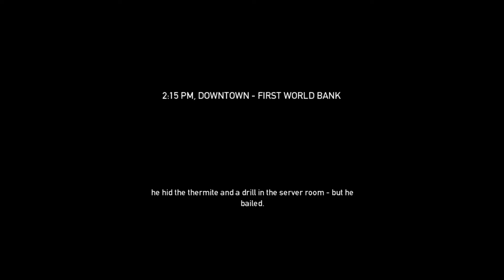Payday the Heist w/ Kyle part 1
Payday was free on steam for 3 days so my friend Kyle and I figured wed check it out.